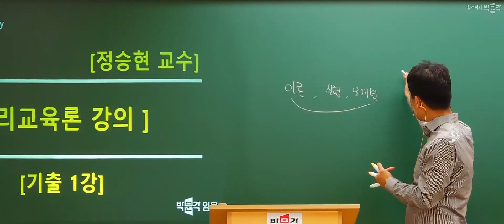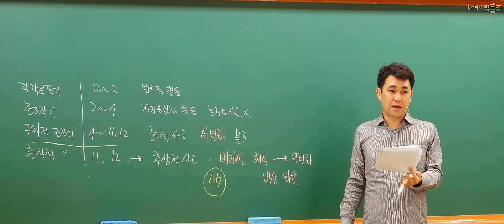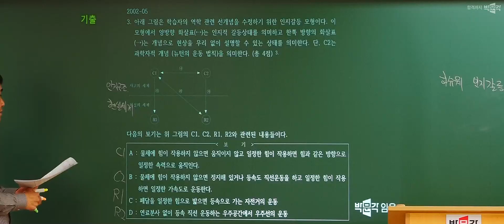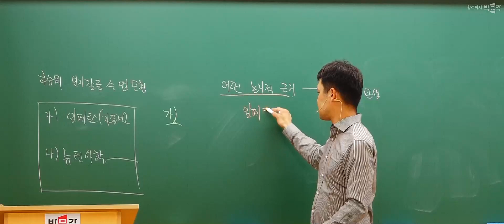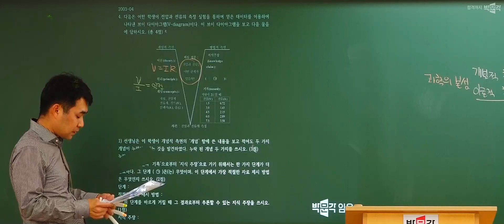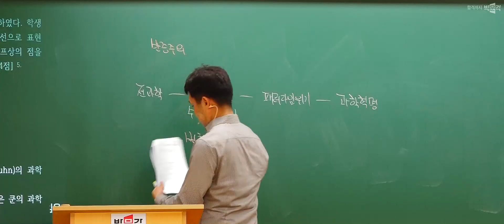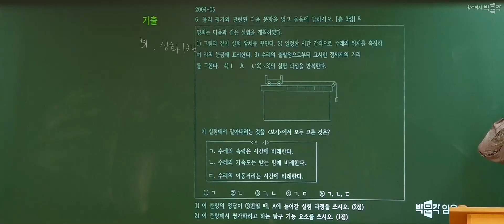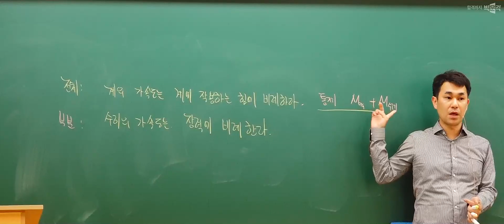물리임용고시 정승현 | 2024년 5월 물리교육론 기출 문제 풀이 강의 맛보기 영상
정승현 물리임용고시 2024년 5월 물리교육론 기출 문제 풀이
강의 맛보기 영상입니다. 감사합니다.